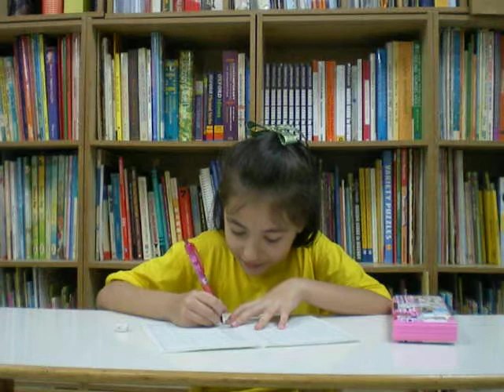Listening & Reading--A1 Unit 02 Vocabulary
Join Isabelle for a spelling dictation quiz for Unit 2 from L&R Book A1.